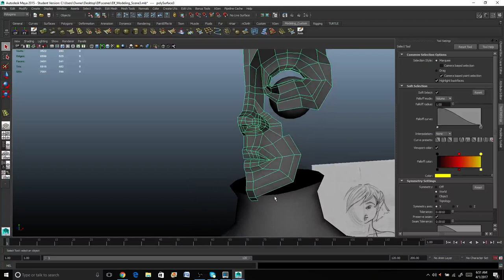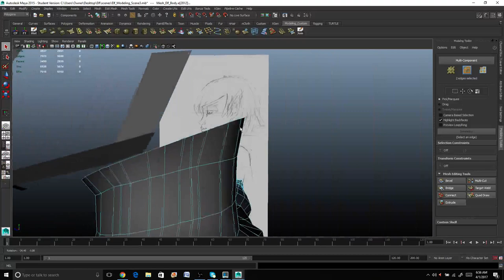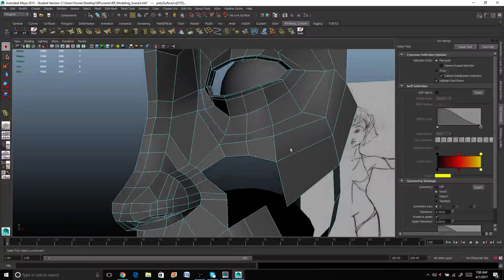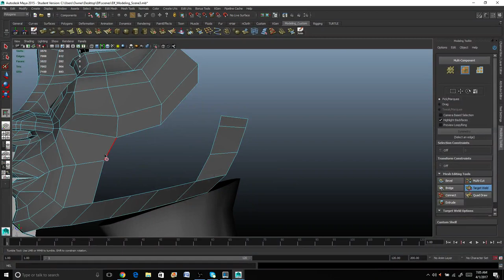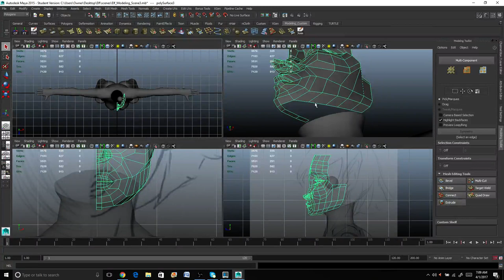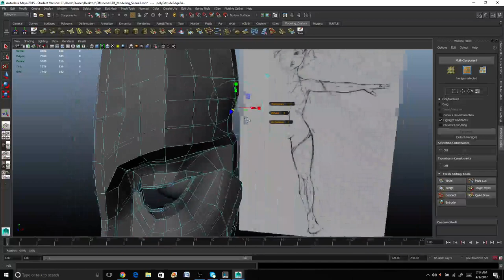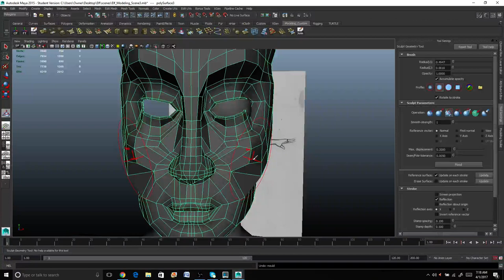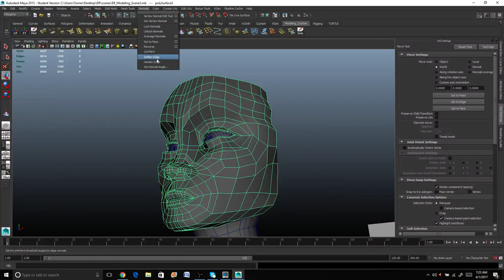Maya Tutorial: Elf modeling: Part 12